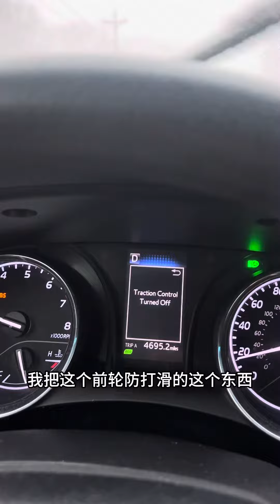一起来看看美东第一场大雪，究竟是什么样的吧？